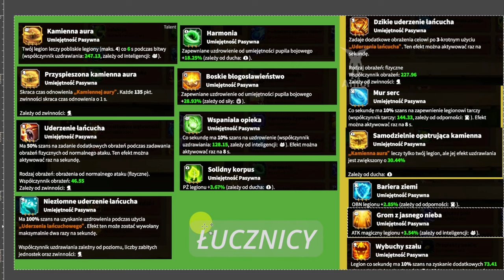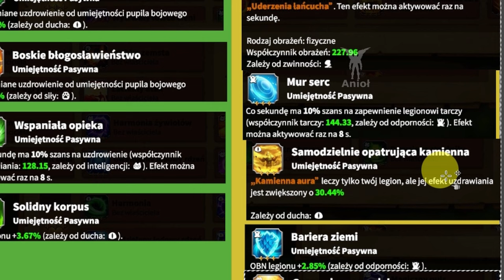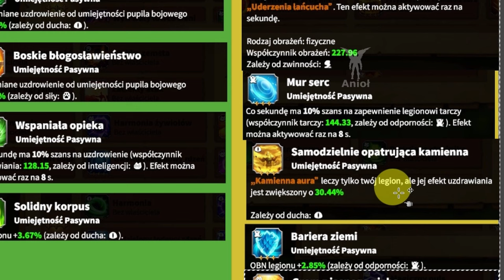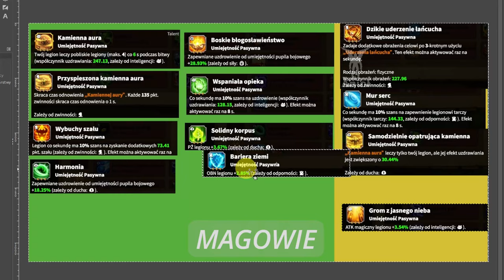Piaskowy Jaszczur - BĄDŹ NIEŚMIERTELNY! PORADNIK + DEMONSTRACJA | Call of Dragons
Piaskowy jaszczur to jeden z tych petów, które uwielbiam.
Utrzymując wysoki poziom jednostek zwiększa nasze obrażenia od normalnych ataków, idealny pupil do "przeciągania liny".  Można spróbować zbudować go bardziej ofensywnie, ale nie wykorzystanie wszystkich bonusów do leczenia (które są ogromne) to grzech.

Buildy w filmie to drogowskaz nie droga - pamiętaj!

Tak wiem, że nazwałem Śnieżnego Ptaka, Ptakiem Nocy 🤦‍♂️

🤫Innych brak

0:00 Piaskowy jaszczur dlaczego warto go wybrać?
1:52 Piaskowy jaszczur build dla łuczników
2:40 Piaskowy jaszczur w praktyce
6:50 Tego unikaj!
7:52 Piaskowy jaszczur build dla magów
9:19 Raporty